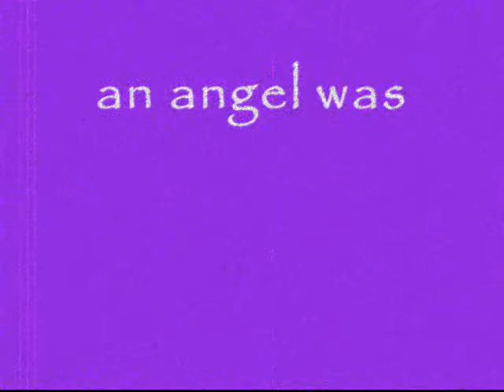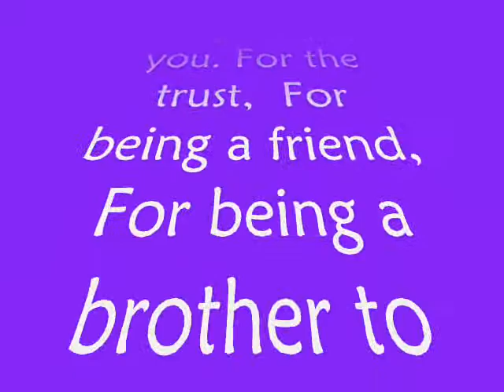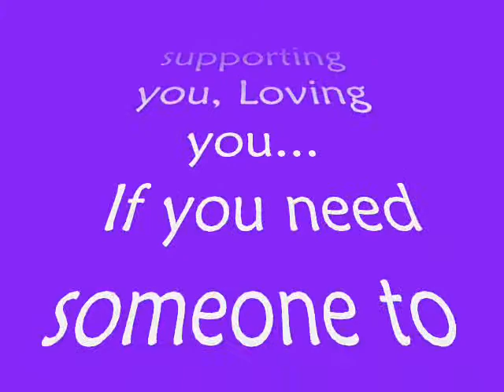happy bday diego loyzaga from your digsters family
A super late video greeting to our dear Diego :)